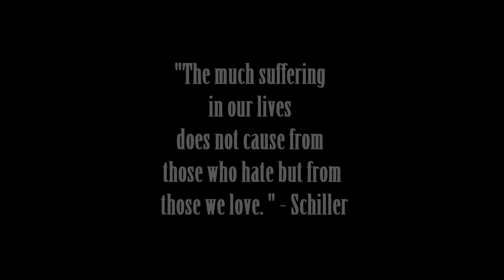ЕLI X The Weekend - Earned it X RiO Crew X The Center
Гордост! Това е думата определяща емоцията която изпитваме качвайки това видео ! Гордост ! За това какви прекрасни хора танцуват с нас ! Гордост от това как от малки деца се превръщат в разумни млади хора ! Гордост от това колко талантливи и истински са станали тези деца ! Гордост ! За това , че са ни се доверили и са били част точно от нас ! Гордост ! За начина по които живеят и обичат ! Гордост ! За това , че знаят , че всичко се постига с много труд ! Гордост ! От всяко решение което взимат за живота си ! Гордост ! .Горедеем се с вас !
От Ради и Оли

Choreography by ELI RIO
Dancer : RiO Crew
Video by Viktor Angelov